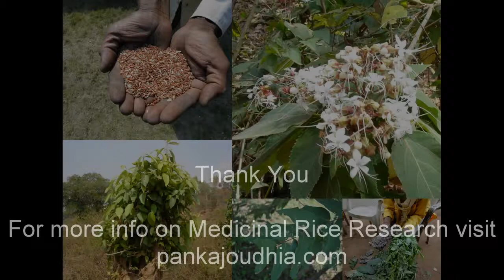Medicinal Rice P5G Formulations for Erodium Excess: Pankaj Oudhia's Medicinal Plant Database